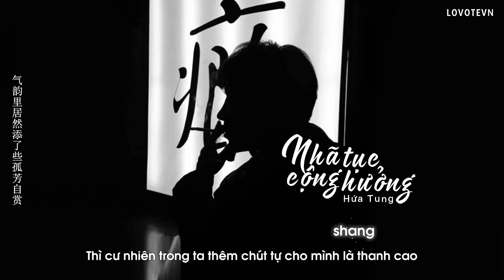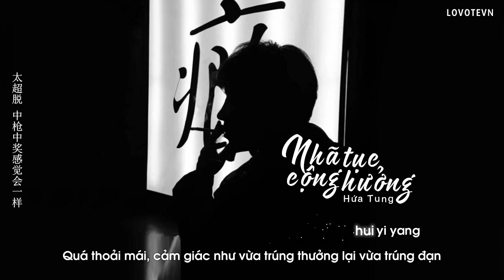「VIETSUB+KARA」 Nhã tục cộng thưởng - Hứa Tung | 雅俗共赏 - 许嵩 ♪TIK TOK♪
❝Phải chăng mỗi một vở kịch đều xem được đến cuối?
Phải chăng mỗi ngày trôi qua đều có nhiều điều khó quên?
Biểu cảm chậm chạp có thể bởi vì thích suy nghĩ khá nhiều
Không giỏi thể hiện ra mặt
Bọn họ nói tôi mau viết một bài tình ca nhã tục đan xen
Viết sinh động mà còn phải lưu truyền dễ dàng
Lên được phòng khách, xuống được phòng bếp
Tựa như cô gái lâu nay tôi luôn tìm kiếm. ❞
• Đề xuất nhạc thứ 7 LOVOTE TEA bằng cách comment hoặc inbox trực tiếp cho bọn mình nhé !!!
♪Lời bài hát: Hứa Tung
♪Trình bày: Hứa Tung
► LYRICS:

是否每一部戏都看得完整场
shìfǒu měi yī bù xì dōu kàn dé wánzhěng chǎng
是否每一天过得都有多难忘
shìfǒu měi yītiānguò dé dōu yǒu duō nàn wàng
表情迟钝可能因为比较爱想
biǎoqíng chídùn kěnéng yīn wéi bǐjiào ài xiǎng
不擅长眉目表达
bù shàncháng méimù biǎodá
总在盼望 总在失望
zǒng zài pànwàng zǒng zài shīwàng
日子还不都这样
rì zǐ huán bù dōu zhèyàng
俗的无畏 雅的轻狂
sú de wúwèi yǎ de qīngkuáng
还不都是一副臭皮囊
hái bù dōu shì yī fù chòupínáng

他们说快写一首情歌雅俗共赏
tāmen shuō kuài xiě yī shǒu qínggē yǎsúgòngshǎng
落笔传神还要容易传唱
luòbǐ chuánshén hái yào róngyì chuánchàng
上得厅堂也下得厨房
shàng dé tīngtáng yě xià dé chúfáng
就像我一直在找的姑娘
jiù xiàng wǒ yīzhí zài zhǎo de gūniáng

快写一首情歌雅俗共赏
kuài xiě yī shǒu qínggē yǎsúgòngshǎng
打完字谜还要接着打榜
dǎ wán zìmí hái yào jiēzhe dǎ bǎng
如果胡同弄堂全都播放
rúguǒ hútòng lòngtáng quándōu bòfàng
气韵里居然添了些孤芳自赏
qìyùn lǐ jūrán tiānle xiē gūfāngzìshǎng

是否每一场美梦醒来都很爽
shìfǒu měi yī chǎng měimèng xǐng lái dōu hěn shuǎng
是否每一次成熟都徒增了业障
shìfǒu měi yīcì chéngshú dōu tú zēngle yèzhàng
比痛和痒更多的
bǐ tòng hé yǎng gèng duō de
是不痛不痒
shì bù tòng bù yǎng
所以我爱进剧场
suǒyǐ wǒ ài jìn jùchǎng

谁的故事有营养
shéi de gùshì yǒu yíngyǎng
大俗或大雅的都在理直气壮
dà sú huò dàyǎ de dōu zài lǐzhíqìzhuàng
洒狗血或白雪的现场
sǎ gǒu xuè huò báixuě de xiànchǎng
都邀我观赏
dōu yāo wǒ guānshǎng
还真是大方
hái zhēnshi dàfāng

有没有一种生活雅俗共赏
yǒu méiyǒu yī zhǒng shēnghuó yǎsúgòngshǎng
情节起伏跌宕让人向往
qíngjié qǐfú diēdàng ràng rén xiàngwǎng
满纸荒唐中窥见满脸沧桑
mǎn zhǐ huāngtáng zhōng kuījiàn mǎn liǎn cāngsāng
触到神经就要懂得鼓掌
chù dào shénjīng jiù yào dǒngdé gǔzhǎng
别说一不在乎二没期望
bié shuō yī bùzàihū èr méi qīwàng
太超脱 中枪中奖感觉会一样
tài chāotuō zhōng qiāng zhòngjiǎng gǎnjué huì yīyàng

•Translator: Hình
•Timer: Tứ
•Typesetter & Encode: Tứ
•Effect: Bạc Hà 97